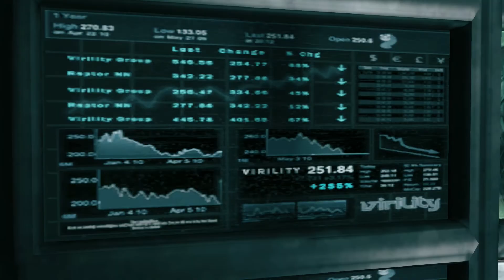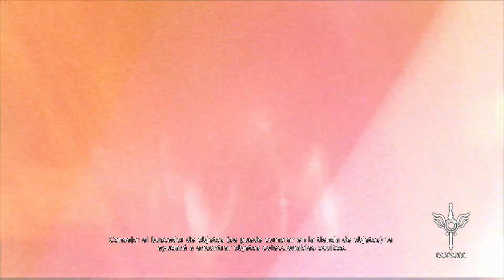DMC: Definitive Edition, Misión 1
Hola, ¿Cómo están?, Yo soy su amigo GroupDarklight e iniciaremos con un nuevo gameplay que es una de mis historias favoritas pero esta vez es un nuevo reinicio el cual es DMC: Definitive Edition, espero que lo disfruten igual que yo No olviden suscribirse así como también darle like, comentar o compartir para que el canal creesca y al mismo tiempo seguirnos en nuestras redes sociales.